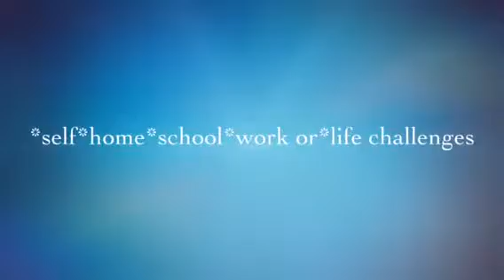Helping People Changing Lives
Congratulations on 35 years of changing lives to Ed Coleman's team including, Board,  Field Staffs & Divisions and all the proud successes whose lives have been changed forever.